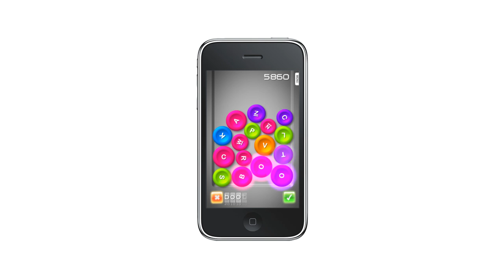WordCrasher Trailer HD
WordCrasher is an addictive new word game designed from the ground up for iPhone and iPod Touch. Featuring online high scores, achievements, Facebook® and Twitter™ integration, WordCrasher will keep you hooked. for more details.